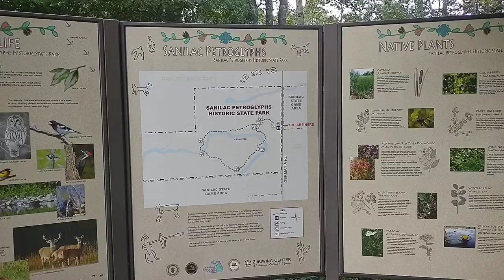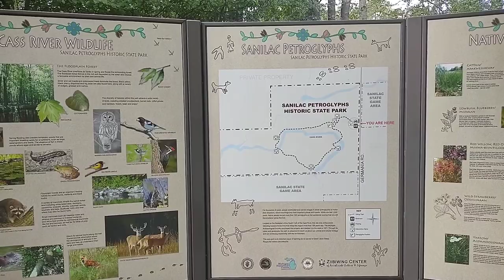Freedom Fest 2022 and The Sanilac Petroglyphs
The day started out as a ride to the Freedom Fest Motorcycle Show in Akron Michigan. To be quite honest, it was not what we were expecting, so we decided to continue to the Sanilac Petroglyphs. The Petroglyphs have been on our bucket list, and we were close enough that we were able to fill out the day and make it happen. We hope you enjoy the video!